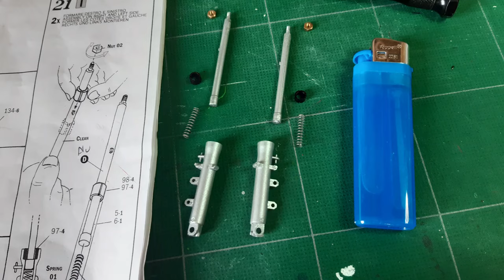Italieri RG500 1/9 scale Suzuki RG500 XR27 model kit build in 2 minutes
Here are photos of the Italieri Suzuki RG500 that Barry Sheene raced in 1977 to 1979 GP.
Build in photos plus video presentation of the final model.